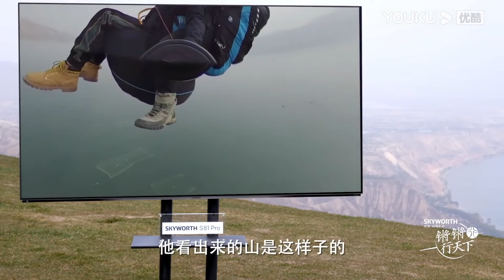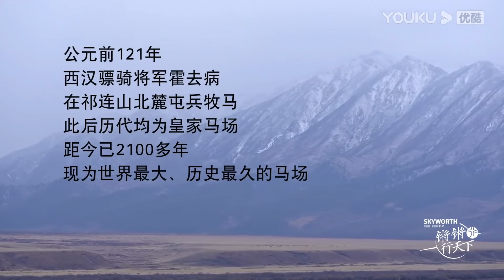黃河從什麼時候起變成了“害河”？北宋滅亡的原因之一竟是治河？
主持人：窦文涛 嘉宾：许子东/徐累/周奇墨/林玮婕